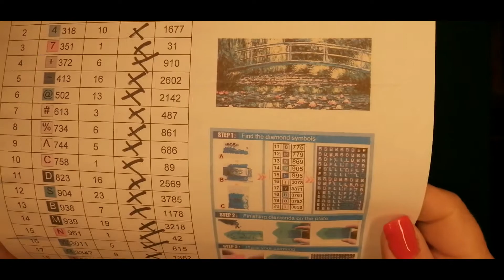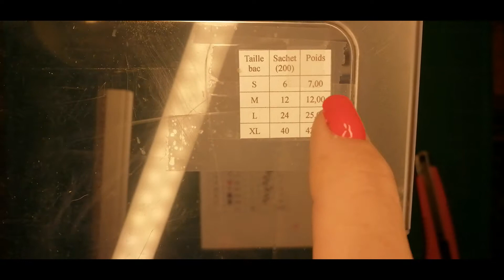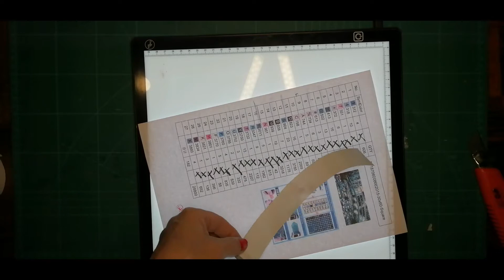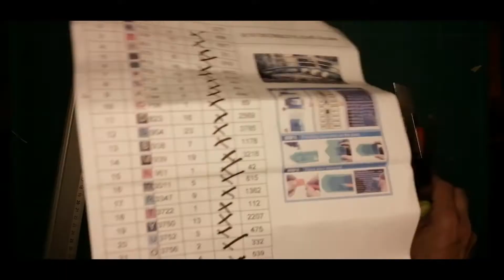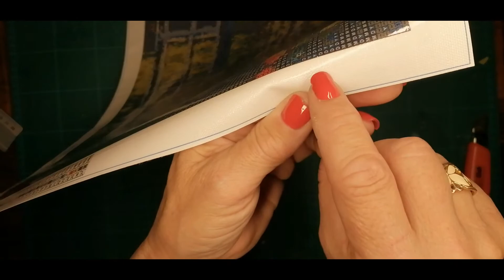Préparation de la toile de Claude Monet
Bienvenu sur ma chaîne dédiée au DIY , et tout particulièrement au diamond painting.
Aujourd'hui nous allons préparer  la toile. Je ne sais pas si vous êtes comme moi, mais j'adore ce moment qui nous conduit tout droit vers le plaisir de faire.